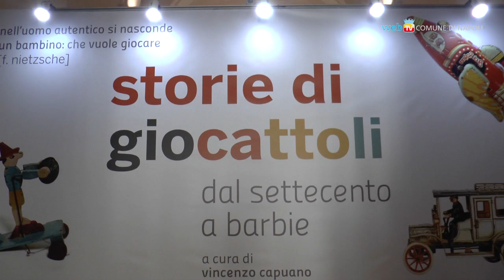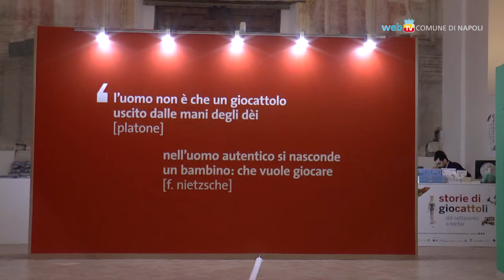Dal Settecento a Barbie, giocattoli in mostra a San Domenico Maggiore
Una collezione di oltre mille pezzi ripercorre la storia dei giocattoli dal Settecento a Barbie. L'esposizione resterà al Convento di San Domenico Maggiore fino al 19 marzo.